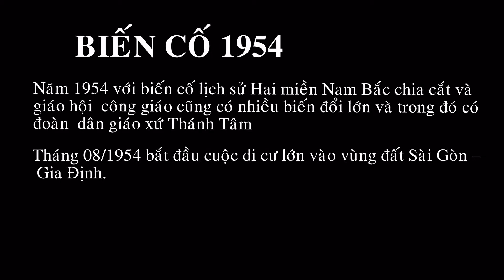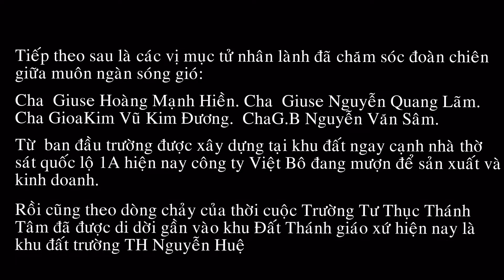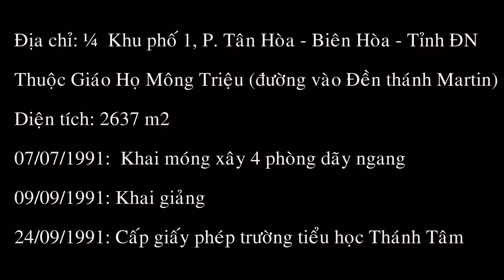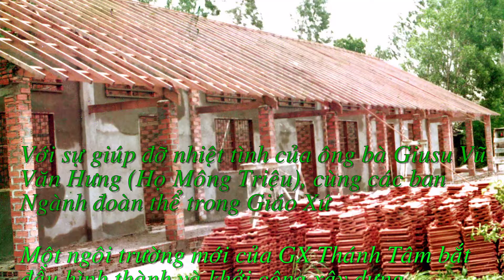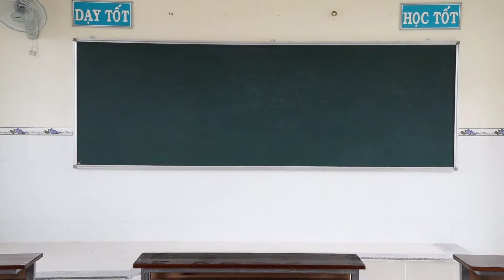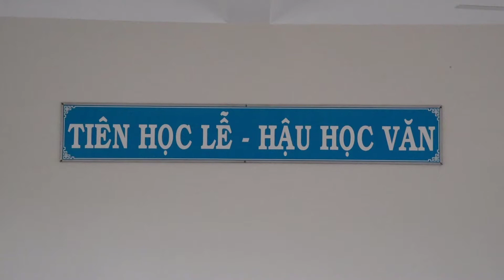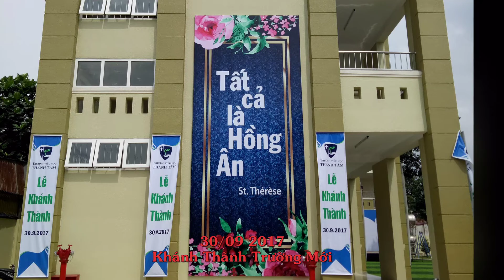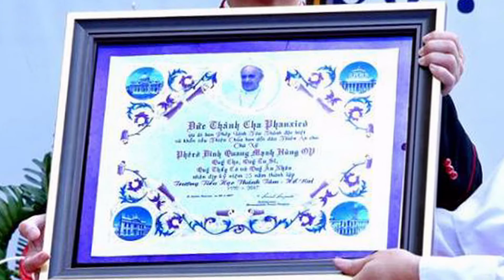Trường Dân Lập Thánh Tâm.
TIỂU HỌC THÁNH TÂM HÌNH THÀNH VÀ PHÁT TRIỂN